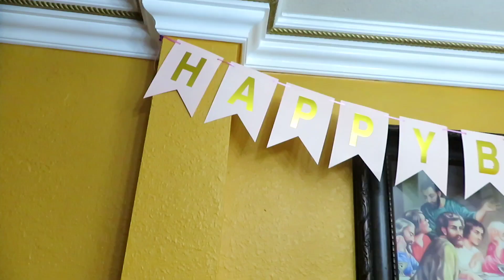Celebrating Manay Bhebe 60th Birthday